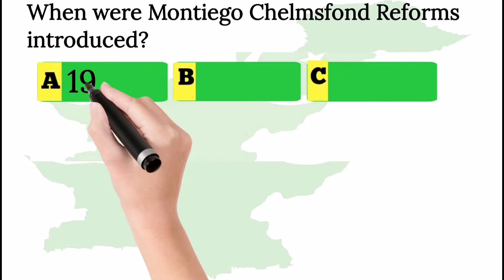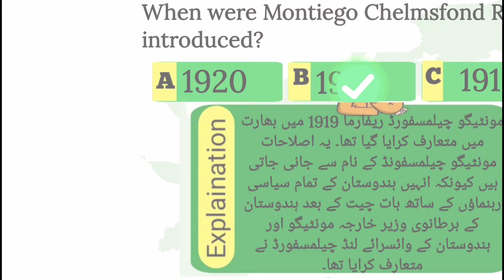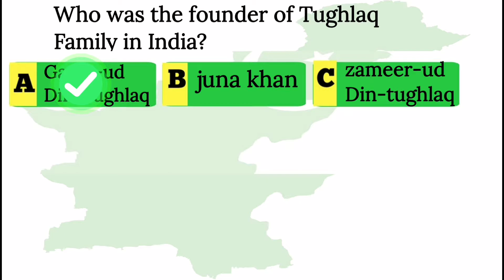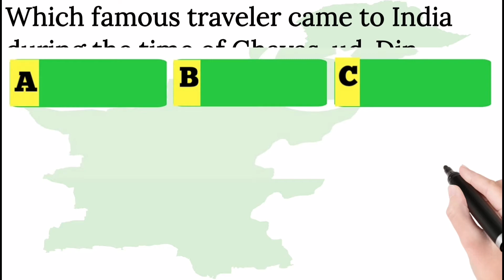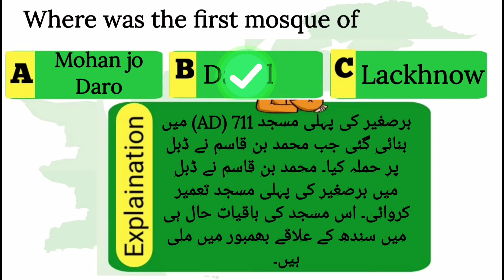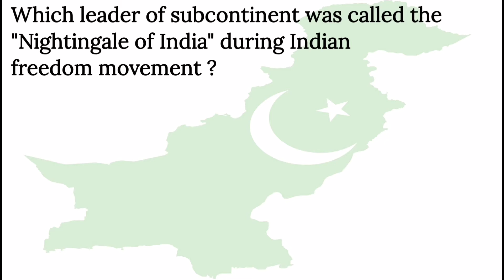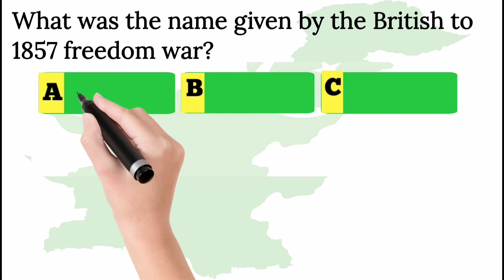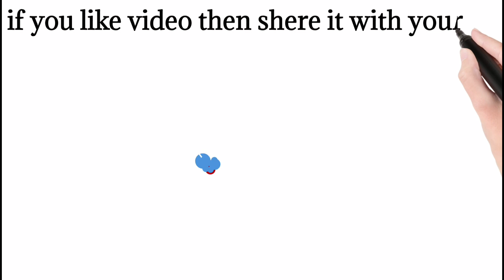Most NTS,FPSC, PPSC,SPSC,CSS,PMS for All types exame prepration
Most repeated mcqs with quize and explaiexames

How to became oficer in pak army pak navy pak air force police election commission nadra  fia
How to became oficer through css
naib
How to attempt mcqs in nts test
How to attempt mcqs in fpsc test
How to attempt mcqs in ppsc test
How to attempt mcqs in spsc test
How to attempt mcqs in css test
How to attempt mcqs in pms test
How to preparation of css exame online
How to preparation of nts exames online
How to preparation of fpsc exame online
How to preparation of clrick exame online
How to preparation of forest exame online
How to preparation of  pms exames online
How to preparation of mdcat test online
How to preparation of Ecat test online
How to preparation of IELTS test online
How to preparation 7th class 8th class
9th class 10th class 11th class 12th class exams
How to preparation BA Bsc exames online
How to preparation MA MSC exames online
How to write  eassy in englis
How to write eassy in urdu
Online test preparation
Online study at home
Online test gk
Online test pattern
Online exams tyari
How to study online
How to preparation of exame online
How to get 80% markes in css nts ppsc spsc pms test
Gk about global information
Gk about pak study
Gk about world relationship
Gk about covid_19
Gk about islamic study
Gk about science
Gk about technology
Gk about css nts ppsc pms  fpsc lat test
Mcqs with answer and explanation in urdu and english
pakmcqs official
Pak mcqs youtube
Pak mcqs center

 (Today we learn about thes qustion)

When did Sir Syed Ahmad Khan found Muhammadan Educational Conference?

 Who founded  All Indian National Congress?

How many members in Cabinet Mission.?

When was cabinet mission cames in india  ?

Before fhe partition of India, only Muslim students were granted addmission in Aligarh Univenity. When non-Muslim students were granted admission?

When the tragedy of Jahlianwala Garden occurred?

Which personality among the activists of freedom movement was given the titles of caitiff of Malta" and "Mentor of Revolution ?

Which Muslims became known as national traitors in the history of subcontinent?

Which muslim king fought  Battle of Taravri against prthvi Raj?

Which political party was ruling in Great Britain at the time of independence of Pakistan in 1947?

1.Brielly explain Montiego Chelmsfond Reforms and when were these reforms introduced?

2.When was the introducthion of constitutional Recomendation allowed for Pakistan Resolution of 1940?

3.Who was the founder of Tughlaq Family in India?

4.Which famous traveler came to India during the time of Ghayas-ud-Din Tughlaq?

5.What was the real name of Sultan Muhammad Tughlaq?

6.Where was the first mosque of subcontinent constructed?

7.When was the Non Cooperation Movement started by Congress in India?

8.Which leader of subcontinent was called the "Nightingale of India" during Indian freedom movement ?

9.Who were the four viceroys of subcontinent?

10.What was the name given by the British to 1857 freedom war?

11.Which Mughal king built the historic Babari mosque?